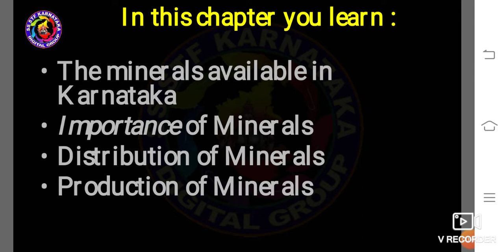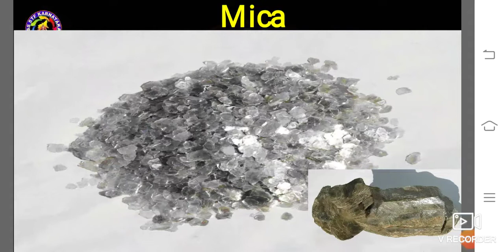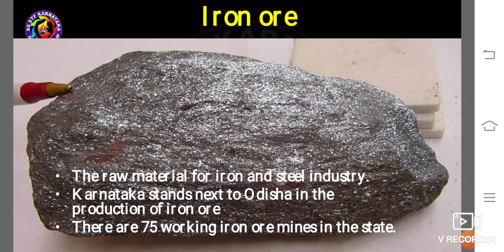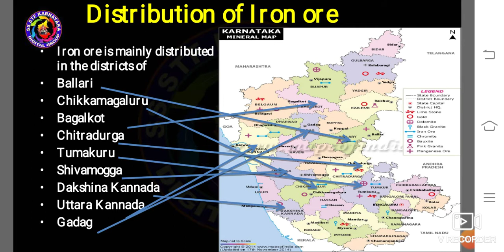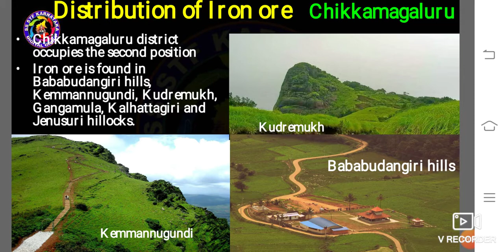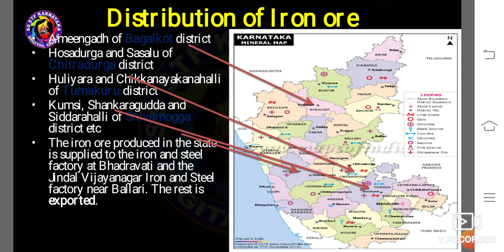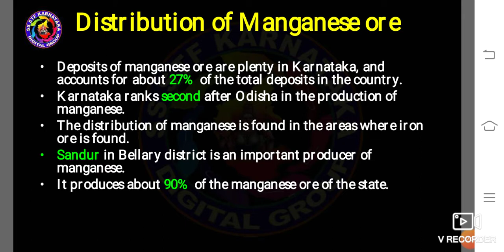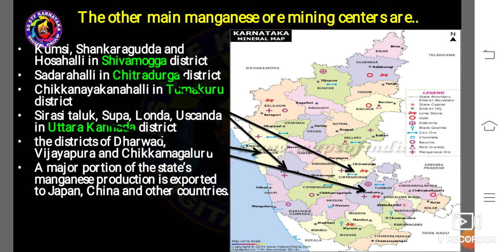Mineral Resources part 1 9th standard social syllabus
Mineral Resources part 1st 9th standard social syllabus